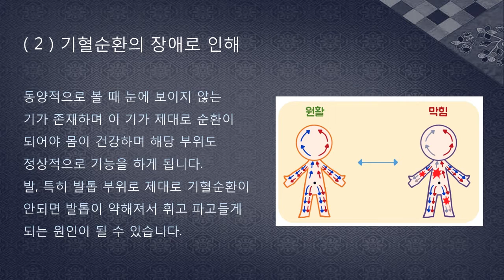발톱 파고들때 원인과 개선방법 [하늘건강나음터]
내성발톱 교정 방법과 내성발톱의 원인은?

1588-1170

발톱 파고들때 원인과 개선방법

1.발톱이 파고드는 원인
2.발톱이 파고들 때 개선방법